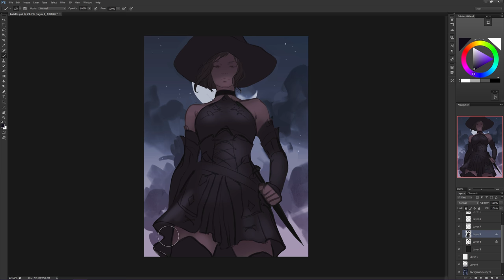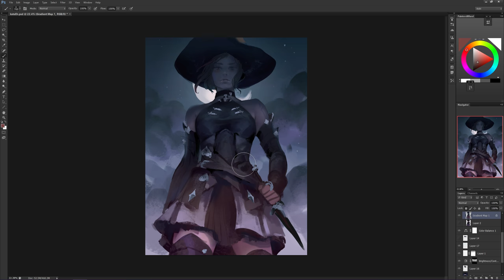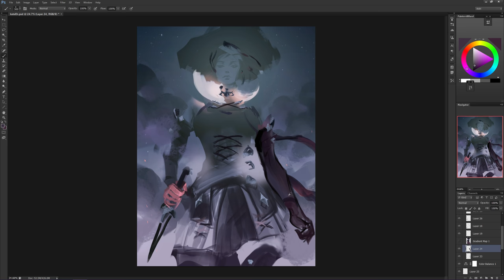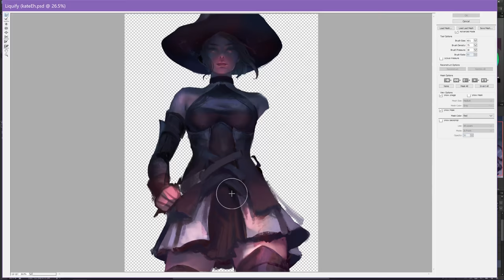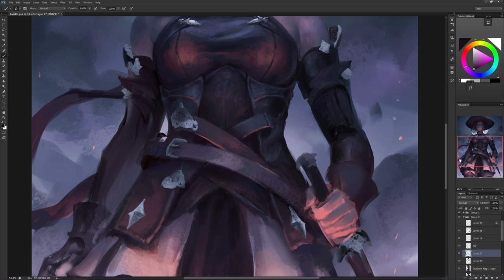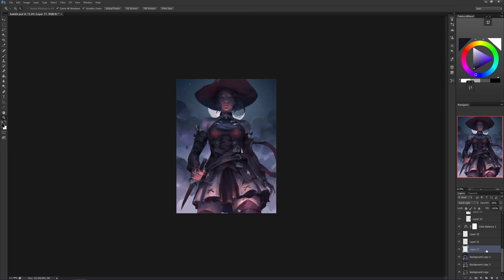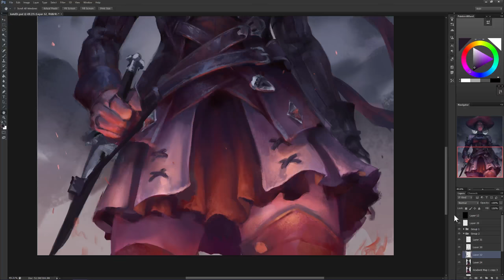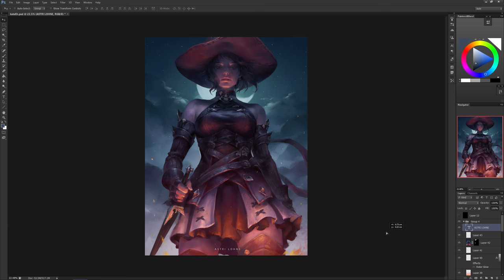Yael | Painting Process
Commissioned painting of a spoopy witch from FFXIV.